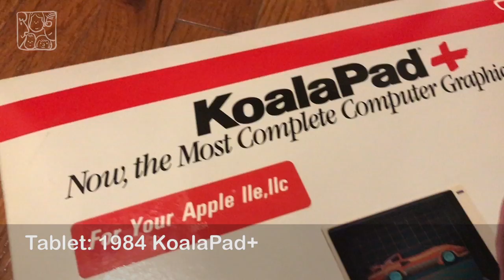Behind the Scene: Remaking Star Wars - The Last Jedi trailer